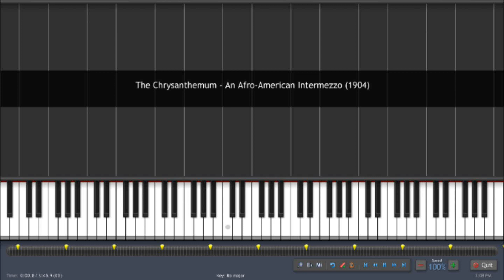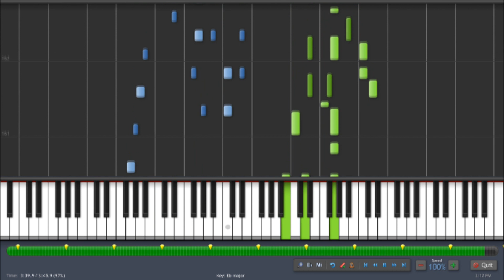Synthesia - Scott Joplin - The Chrysanthemum - An Afro-American Intermezzo